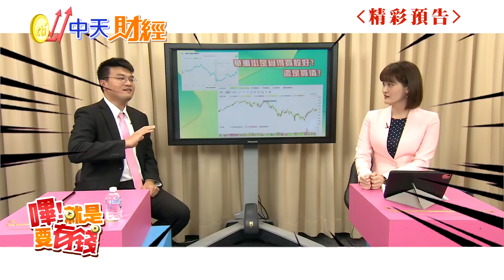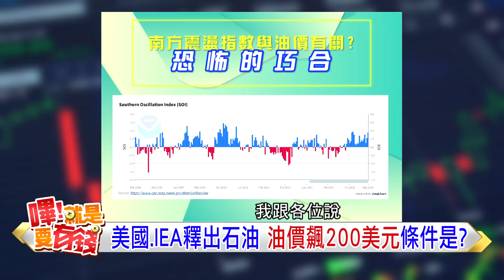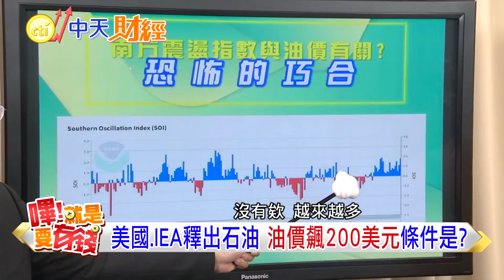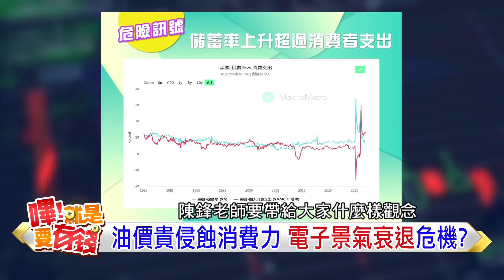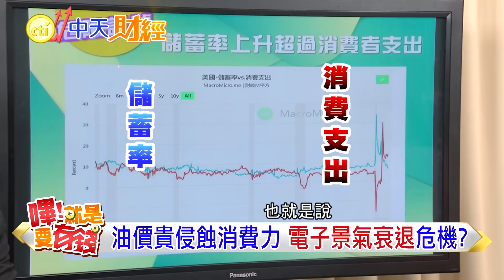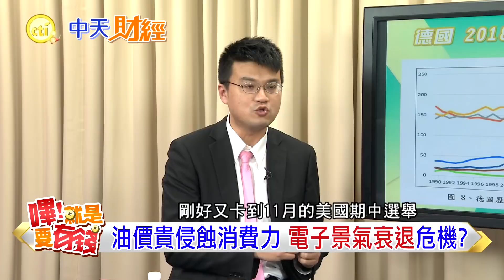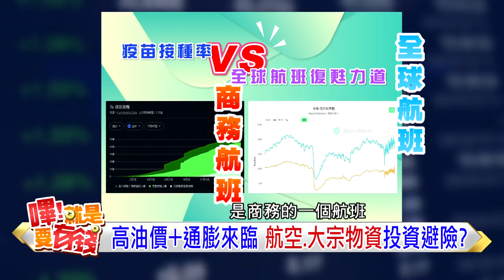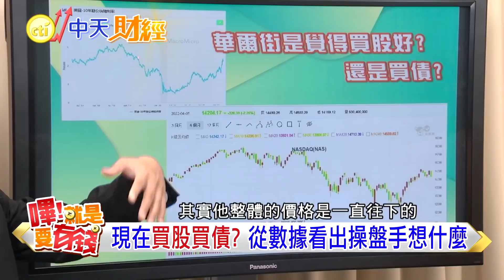【嗶!就是要有錢】美釋儲油擋不住通膨! 小摩喊油價恐飆上185美元 短天期債券被拋售 電子衰退警鐘響起?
能源危機.美國41年高通膨! 據說布蘭特原油每上100美元 就會爆發金融海嘯? 2023年即將驗證? 油價大起大落 王永慶曾說會到200美元 專家:錢進「塑化.航空.XXX」才能避險?

特別感謝:萬通國際分析師 陳鋒
【嗶!就是要有錢】每周四.日晚上8點上新片

1.專屬頻道訂閱徽章：在留言和聊天室中，名稱旁會顯示會員徽章，彰顯不凡。
2.專屬頻道表情符號：在留言和聊天室中，使用專屬表情符號，互動加分。
3.相片與近況更新：每月限定，會員獨享琴教官美照下載。
1.專屬頻道訂閱徽章：在留言和聊天室中，名稱旁會顯示會員徽章，彰顯不凡。
2.專屬頻道表情符號：在留言和聊天室中，使用專屬表情符號，互動加分。
3.相片與近況更新：每月限定，會員獨享琴教官美照下載。
4.會員線上見面會：每月一次，主持人與您談心，不定時邀請來賓驚喜現身。
1.專屬頻道訂閱徽章：在留言和聊天室中，名稱旁會顯示會員徽章，彰顯不凡。
2.專屬頻道表情符號：在留言和聊天室中，使用專屬表情符號，互動加分。
3.相片與近況更新：每月限定，會員獨享琴教官美照下載。
4.會員線上見面會：每月一次，主持人與您談心，不定時邀請來賓驚喜現身。
5.快點購專屬折扣：每月獲快點購會員點數100點(1點可折1元，等同現金使用)，模範生專屬優惠。

小畢推薦超優折扣 推薦碼cti008